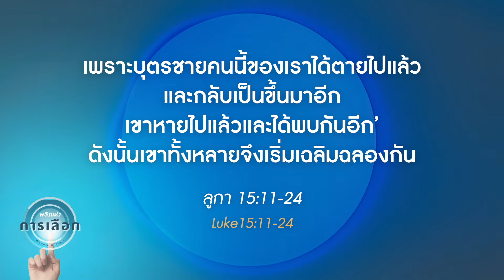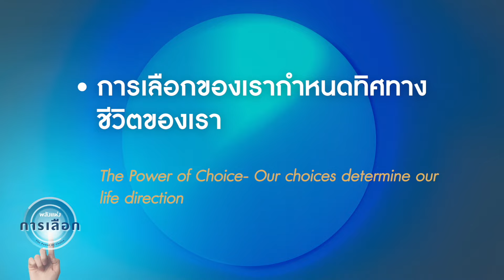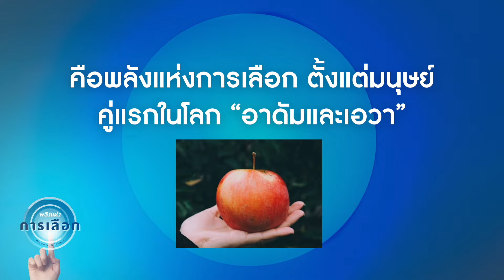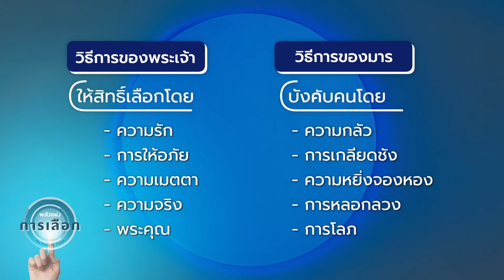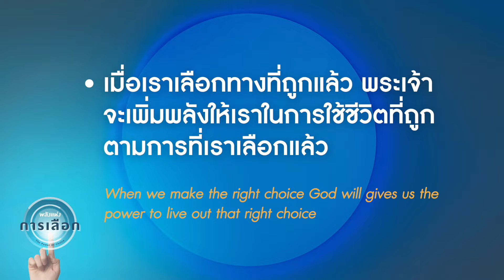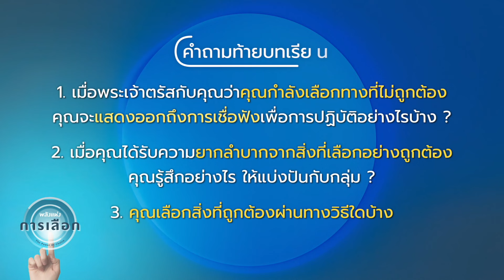บทเรียนเซลล์ : "พลังแห่งการเลือก" | คริสตจักรเสรีภาพกรุงเทพ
บทเรียนเซลล์
หัวข้อ: "พลังแห่งการเลือก"

คำถามแบ่งปันในกลุ่มเซลล์
1. เมื่อพระเจ้าตรัสกับคุณว่าคุณกำลังเลือกทางที่ไม่ถูกต้อง คุณจะแสดงออกถึงการเชื่อฟังเพื่อการปฏิบัติอย่างไรบ้าง ?

2. เมื่อคุณได้รับความยากลำบากจากสิ่งที่เลือกอย่างถูกต้อง คุณรู้สึกอย่างไร ให้แบ่งปันกับกลุ่ม

3. คุณเลือกสิ่งที่ถูกต้องผ่านทางวิธีใดบ้าง ?